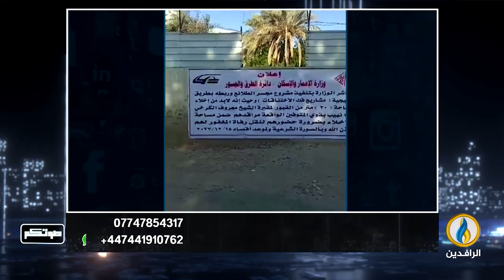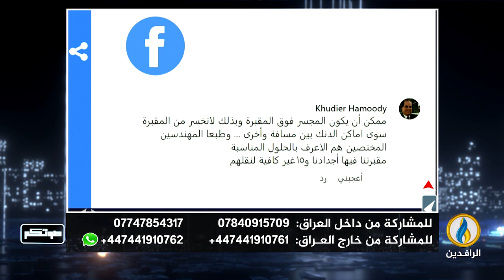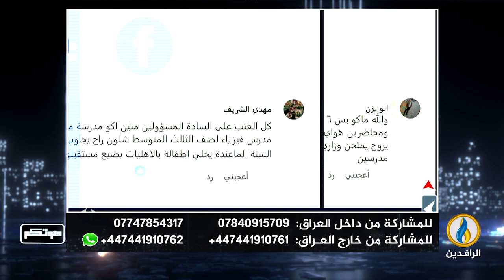صوتكم | 2- 12- 2023